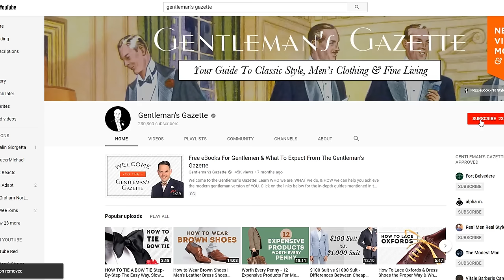7 Men's Summer Shoe Mistakes & What Shoes To Wear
SHOP THE VIDEO:
1. Madder Silk Tie in Bottle Green Macclesfield Neats

People can wear absolutely anything today and trust me, they do. But as a gentleman, there are certain classic style rules that help make you look well put together even during the peak heat of summer.

Mistake number one, wearing sandals or flip-flops for anything other than very specific outdoor occasions. Sorry, gentlemen, but if you're serious about your outward appearance, wearing sandals or flip-flops on a regular basis is simply not in the cards unless you're rafting or walking in a rocky riverbed.

The second mistake is wearing sporty trainers with your trousers and elegant summer outfits. It simply doesn't go together. Trainers are fine if you ride your bike or go to and from the gym or workout in them but outside of that, there's really no place for them in your general wardrobe.

The third mistake is not understanding the difference between driving mocs, loafers, and boat shoes. All three of those are great summer shoes because they are slip-ons so it's not just convenient but usually they also have deeper cutouts which expose your ankle more to the air which gives a nice flow that is cooler than wearing other regular lace-up shoes.

The fifth mistake is buying sneakers and using them to masquerade other shoes. By that, I mean people try to buy leather sneakers that are more expensive and nicer and so all of a sudden they think they can wear it for business casual or with a suit and it just looks odd and it's not meant to be worn that way.

The sixth mistake is to pack away all of your other shoes from your closet and simply use the specific summer shoes. Now yes you want specific summer shoes at the same time you can still get out your old brown loafers for example that you can wear in spring and maybe in the fall.

Last but not the least, one of the biggest summer shoe mistakes is not owning a fun pair of distinct summer shoes. There are really lots of ways to have fun even with a classic men's shoe wardrobe and that can include a white pair of buckskin shoes with colorful shoelaces for example and in general if you want to spice things up and you can't quite afford to invest a lot in summer shoes just going with colorful shoelaces.